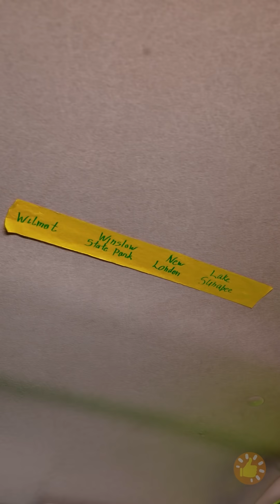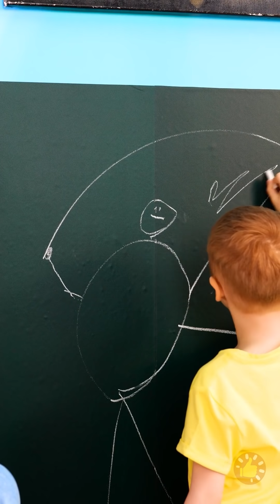QUE MÃE HABILIDOSA! ????? DIYS E ARTESANATOS BARATOS, MAS GENIAIS PARA TODOS OS PAIS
MINUTAGENS:

00:00 Como fazer um aquecedor de piscina

00:34 Truque com espaguete de piscina

00:57 Viajando com crianças

02:00 Guarda-chuva melancia

02:11 Capa de chuva DIY para crianças

04:10 Truque inteligente para acampamento

06:45 Artesanatos bacanas e baratos para pais e filhos